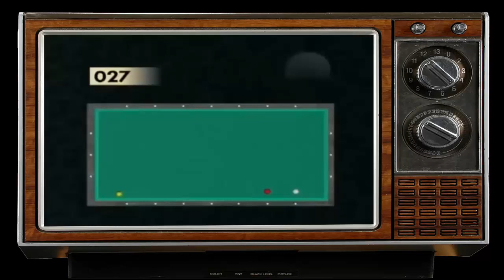3 Cushion Lesson 2017 TV Basic Position Part 2 3 쿠션 레슨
I hope this video help viewer how to score point easier in basic position 3 cushion billiards !!!
Let's enjoy and Subscrible for more greater video !!!
3 Cushion Lesson 2017 TV Basic Position